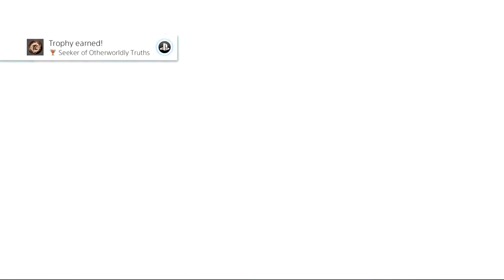dissdia fianl fantasy nt story mode 7